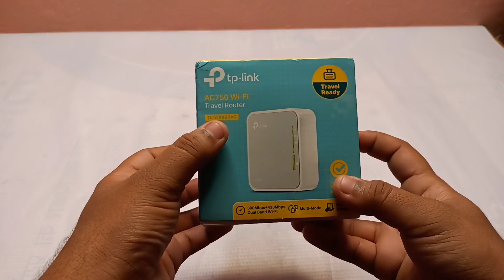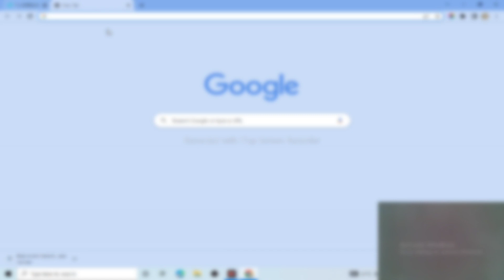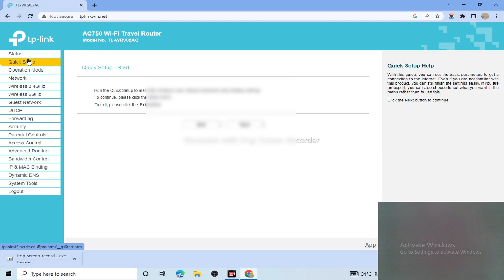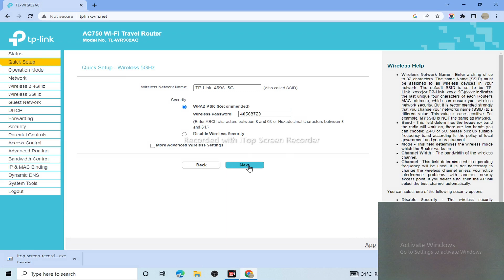Tp link AC750 Wi-Fi Travel Router | TL-WR902AC | TP Link AC750 Router Unboxing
User id - admin
Password - admin

Tags-
Tp link AC750 Wi-Fi Travel Router, TL-WR902AC, TP Link AC750 Router Unboxing, Travel Router, Home wifi, home router, mini router, To link router